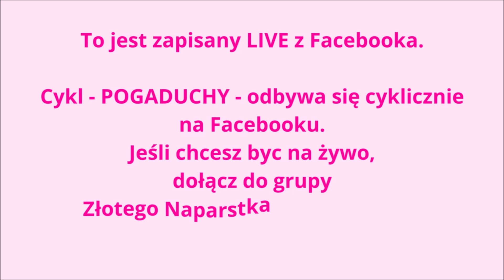Gadżety, przybory krawieckie - pogaduchy cz 6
Jeśli chcesz okazać podziękowanie za moją pracę,  możesz to zrobić na kilka sposobów:
* postaw mi wirtualną KAWKĘ. Przy kawie pracuje się lepiej i to poprawi mi nastrój
* zajrzyj do mojego sklepu i kup wybrany wykrój, spośród wielu, jakie przygotowuję z największą starannością
DZIĘKUJĘ :-)

Zapraszam na cykl spotkań - Słodkie pogaduchy. W dzisiejszym odcinku rozmawiamy o gadżetach krawieckich. ja pokażę swoje, Ty możesz wspomnieć o swoich - w komentarzu. Jeśli interesuje Cie ten temat, to zapraszam do oglądania. Napisz w komentarzu swoje zdanie na ten temat.

GRUPA ZŁOTEGO NAPARSTKA:
Dołącz do naszej grupy na Facebooku i korzystaj z porad i inspiracji pasjonatek szycia
Jeśli marzysz o nauce szycia i masz dość błądzenia po internecie w poszukiwaniu podstawowych informacji, to mam dla Ciebie KURSY SZYCIA w różnych tematach, dla osób początkujących. Dzięki nim dowiesz się wielu bezcennych wiadomości krawieckich.